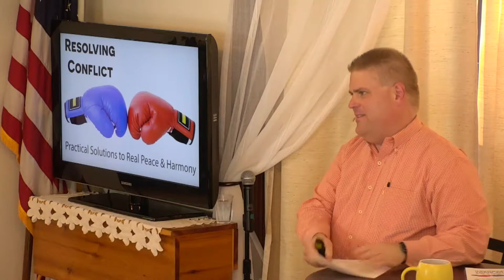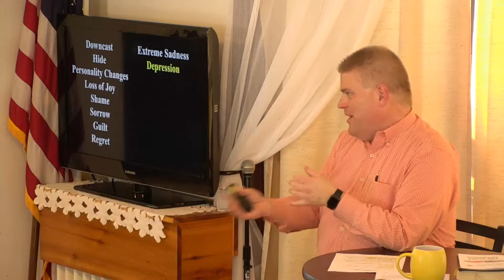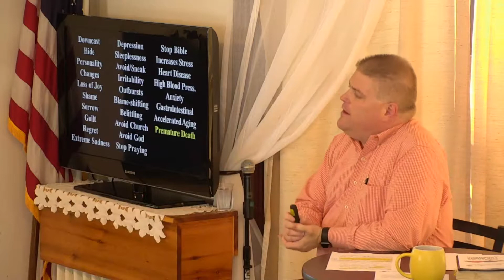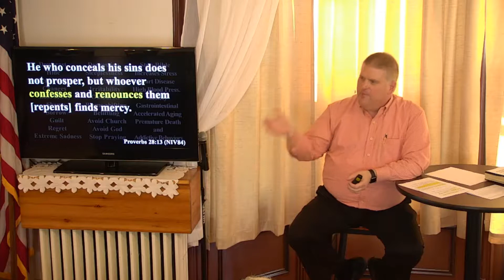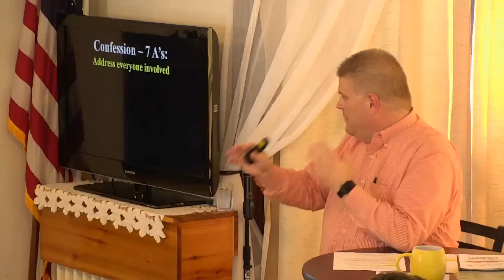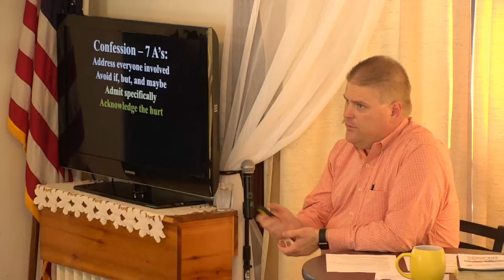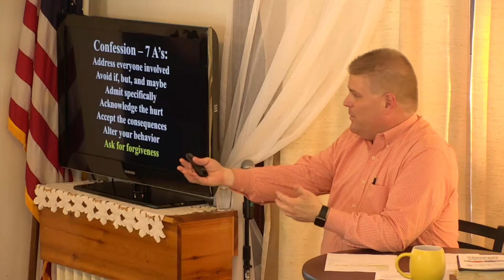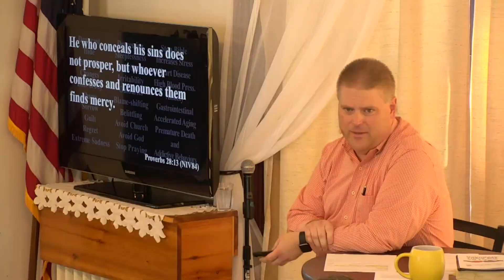2018 08 05 Resolving Conflict Part 4 of 8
Resolving Conflict The Right Approach
(Matthew 7:3-5; 1 John 1:8-9; Proverbs 28:13) - August 5: There's one approach that brings refreshment in almost every conflict, but we're usually not very good at it. Join us this Sunday for seven things that will change your entire approach and provide you the best chance of restoring peace and harmony.